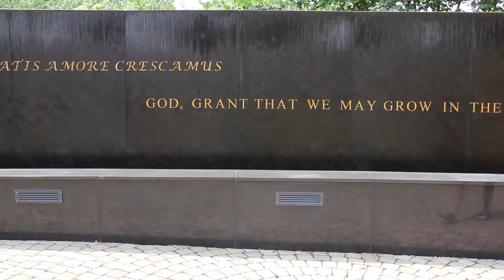Tantum Final Copy GSP 20154